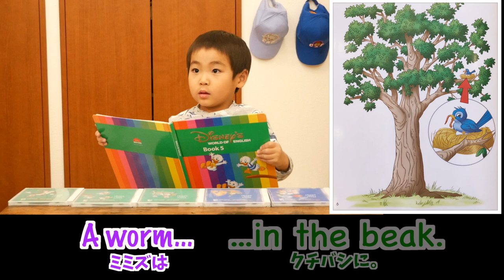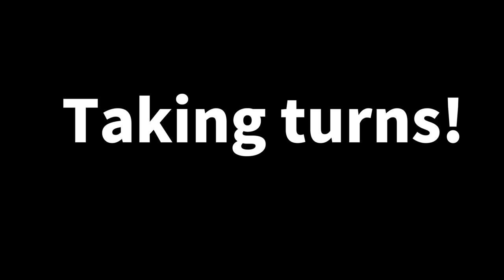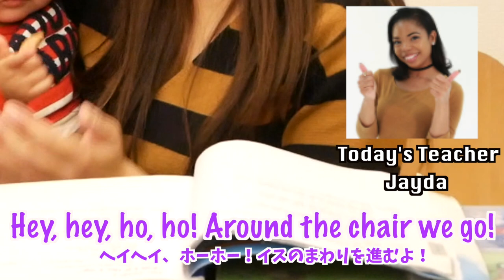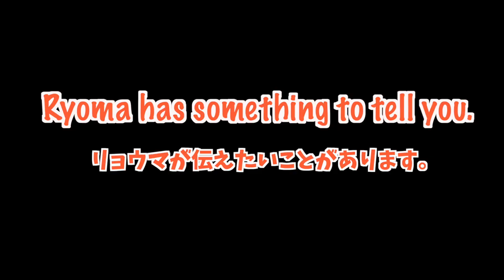泣く！ 脱走？"子ども2人とテレフォン・イングリッシュ"の現実！#116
5歳と1歳、2人一緒にテレフォン・イングリッシュをしました。2人一緒にやると、兄は妹の英語ソングでこれまでの復習に、妹は兄の様子を見て今後の予習に、得られる効果も多くありますが、かなりドタバタな時間になってしまいます。今回は、そんなドタバタな様子も含めて、2人とのテレフォン・イングリッシュの時間をシェアします。2人の相乗効果はあったのでしょうか？